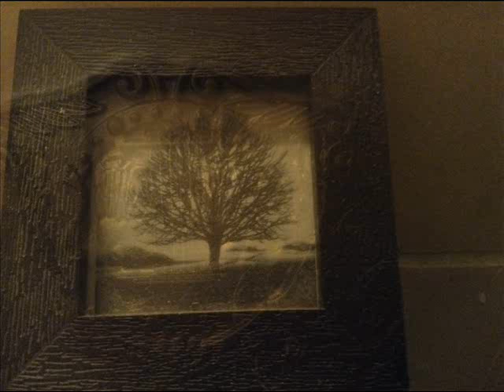המפתח - דורון שפר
מילים ולחן דורון שפר, הקלטה ביתית, תודה למקשיבים

מחשבות הן באות וחולפות
בראשי ואני מאפשר
שיבואו וימלאו עולמי דמיונות
אם תרשי אז אתן לך
מפתח לארצות מעט משונות
חדשות
בן נטייל יחדיו, ינצנץ כוכב
מאיר עד מאד

גמדים ופיות נסיכות ודרקון
בראשי איכרים בשדות
חורשים תלמיהם ומוחים מצחיהם
מפתח לחלומות בם ניתן לראות
מרחבים
בם נטייל יחדיו בערבו של סתיו
אם רק תאהבי

כי פה כולם כה חיכו כבר לבואך
מה שקיים קיים פה רק בזכותך
ואת נפשם תמיד יתנו בשבילך

לבבות יתאחדו יחגגו לכבודנו
זה יום מיוחד זיקוקים
יציפו שמיים באלף צבעים
החלום בידך
כמפתח לארצות בן אין מה לרצות
רק להיות
שם נתנשק עכשיו, ינצנץ כוכב
מאיר עד מאד